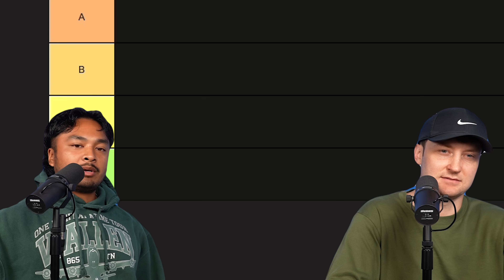This Is Satisfying To Watch